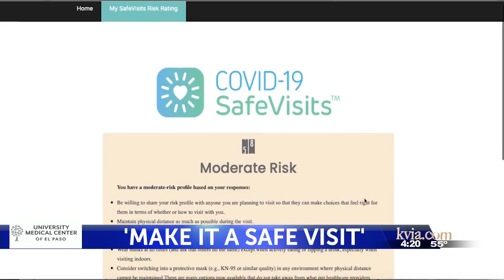ABC-7 at Four: 'Make it a SafeVisit'